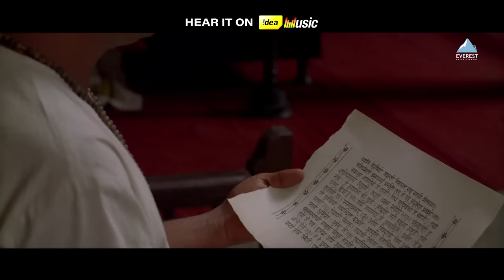Hoi Na Bhikari Pandharicha Varakari | तुकाराम Tukaram Songs | Marathi Songs | Jeetendra Joshi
Presenting Superhit Marathi Tukaram Abhang "Hoi Na Bhikari Pandharicha Varakari" from the Marathi Movie 'Tukaram'. Sung by Ashok Patki, Dnyaneshwar Meshram & Anirudha Joshi. Sure you will love it.

To Set Movie "Tukaram" Songs as your CallerTune, SMS TUKARAM to 56060
Set 'Hoi Na Bhikari Pandharicha Varakari' song as your Mobile Callertune (India Only)

Singer: Ashok Patki, Dnyaneshwar Meshram, Anirudha Joshi
Music Director: Ashok Patki
Movie Director: Chandrakant Kulkarni
Lyrics: Sant Tukaram

Song Lyrics:
होईन भिकारी पंढरीचा वारकरी
हाची माझा नेम धर्म मुखी विठोबाचे नाम
हेची माझी उपासना लागो संताचिया चरणा
तुका म्हणे देवा हेची माझी भोळी सेवा
जय जय रामकृष्ण हरी
विष्णुमय जग वैष्णवांचा धर्म
भेदाभेदभ्रम अमंगळ

अइका जी तुह्मी भक्त भागवत
कराल तें हित सत्य करा

कोणाही जिवाचा न घडो मत्सर
वर्म सर्वेश्वरपूजनाचें

तुका ह्मणे एका देहाचे अवयव
सुखदुःख जीव भोग पावे

उठा उठी अभिमान
जाय ऐसे स्थळ कोण
ते या पंढरीस घडे
खळा पाझरी रोकडे
तुका म्हणे काला
कोठे अभेद देखला
वाराणसी गया, पाहिली द्वारका
परी नये तुका पंढरीच्या
पंढरीसी नाही कुणा अभिमान
पायी पडे जन एकमेका